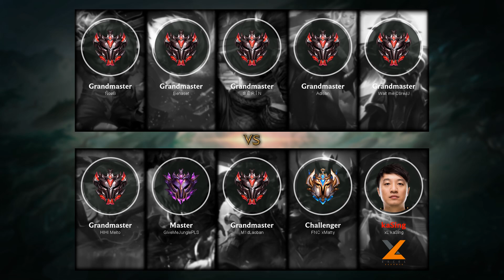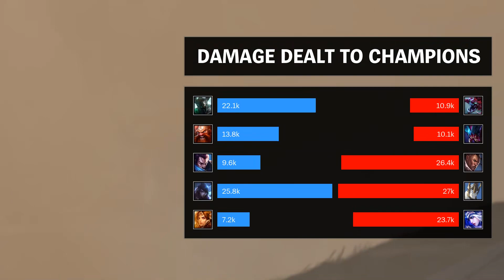Galio Bot vs Aphelios - EUW Challenger Patch 9.24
- Runes: 00:18 (Aftershock)
- Damage dealt: 26:28
- Ability & Build: 26:17
- Skin: Gatekeeper Galio